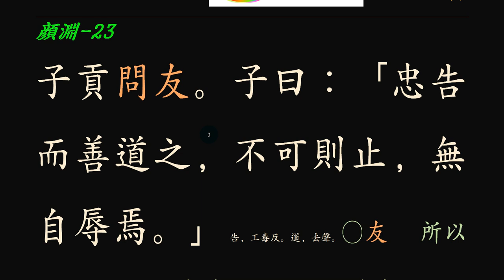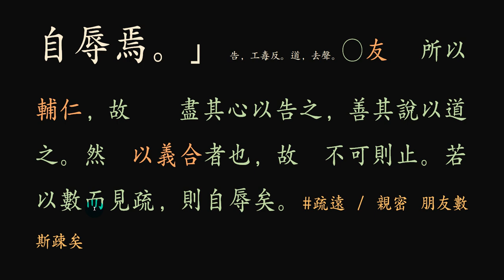논어 _안연 12_ 23 친구 관계를 묻자_問友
충고선도 忠告善道

 子貢問友.  子曰  忠告而善道之, 不可則止, 毋自辱焉.
 자공문우한대  자왈 충곡이선도지하다가 불가즉지하야 무자욕언하라.

충고를 아끼지 말라.

 자공이 ‘친구 사귀는 방법’을 물었다. 공자 말씀에  친구 간에 착한 것을 권하고 잘못됨을 충고하여 잘 인도하다가, 받아들이지 못하면 그치어 자신마저 욕되지 않도록 하라.

사람이 지켜가야 할 다섯 가지 원칙(오륜(五倫)) 중에 ‘친구 관계’가 들어간 것은 큰 의미가 있다. 그 누구에게도 말하기 어려운 것을 친구에게는 솔직하게 털어놓을 수 있기 때문이다. 하지만 세상 이치는 상대성(相對性)의 원리가 있다. 내가 상대방에게 어떻게 하느냐에 따라 상대방의 반응이 온다는 것이다. 친구 간엔 ‘충고(忠告)’라는 소중한 것이 있다. 이것은 두 사람의 관계를 매끄럽게 이어가는 윤활유와 같은 것으로 잘 써야 한다. 넘쳐도 모자라도 안된다. 특히 충고할 때, 받아들 여지를 살펴야 한다. 충고란 받는 사람과 하는 사람의 수용 능력에 따라 달라지기 때문이다. 해 줘야 할 충고를 하지 않으면, 그 친구를 잃게 되고, 지나친 충고는 잔소리로 들리고, 친구를 부정하는 듯한 모습이 되기 때문에 서로의 관계를 좋게 하는 것이 아니라 서먹해지고, 급기야 끊어지게 된다. 자주 충고를 하기보다는 꼭 필요할 때 알아들을 수 있는 말로 하는 지혜가 필요하다.